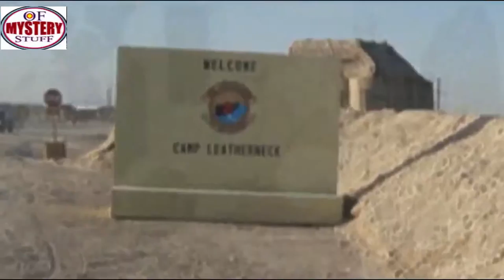Marine And Stray Dog From Afghanistan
Unsolved
mysteries
Unsolved mysteries
mysteries unsolved
Mystery
mystery
mystery box
mystery package
mystery shopping
mystery of the disappearance of cody dial
mystery ke
mystery girls
mystery of love
mystery movie
mystery music
mystery queen
mystery,
martin mystery
adventure mystery
martin mystery
mystery movies
mathematical mystery tour
mystery
mystery leopard
sharkboy mystery mission,
sprmysteryman
mysterymanplayz
mystery 13
mystery esc
mystery  be cool scooby doo,
mystery skulls
battlefield  mystery
anime ep mystery
mystery meat
mystery girl
world warmystery
mystery roblox
mystery decals
sims  mystery
murderer mystery
mystery decals in a row
3 mystery riddles
mystery lane berwick maine
mystery decals
mystery eggs
sims mystery
stuff
stuff dog
stuffing box
assembly drawing
stuff for free
stuffed
stuffing
stuffed burger
stuffy nose
stuffed animals
stuff again
stuff with scout fly
staff academy
psn stuff
random stuff
mcpe stuff,
minecraft stuff,
hero stuff
staff 13,
staff mineplex,
staff griefed,
bk staff
the ghost
the best
the canterville
 ghost class

abandoned places
abandoned places in kentucky
abandoned oregon
abandoned places in oregon
200 years of varnish removed from a painting
abandoned places in south carolina
abandoned
abandoned chicago
abandoned illinois
abandoned chicag
oregon abandoned places
2122 north clark street
abandoned ohio
synagogue tunnel
abandoned places in illinois
nephilim